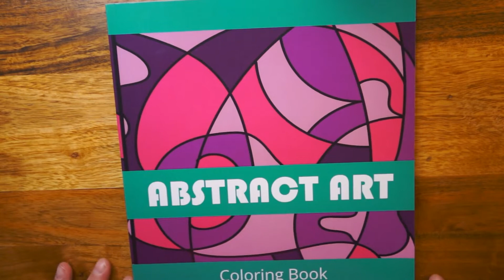Coloring book flip through Abstract Art 1 | Porter Fig Studios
Book preview - flip through of Abstract Art 1 Coloring Book by Porter Fig Studios.
[Silent, No Music]

You can try a free sample coloring page from this book

Paperback: Amazon